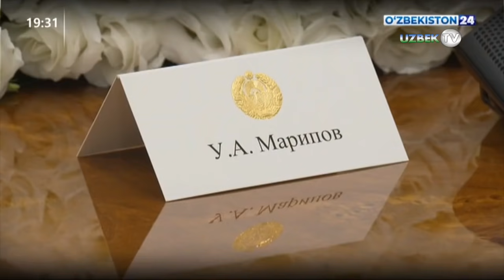Шавкат Мирзиёев Премьер-министра Кыргызской Республики Улукбека Марипова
Президент Республики Узбекистан Шавкат Мирзиёев 26 марта принял Премьер-министра Кыргызской Республики Улукбека Марипова, находящегося в Ташкенте для участия в работе очередного заседания Совместной комиссии по двустороннему сотрудничеству.

На встрече были рассмотрены вопросы дальнейшего развития многопланового сотрудничества между Узбекистаном и Кыргызстаном.

Глава нашего государства особо отметил важность своевременной и полной реализации договоренностей и соглашений, принятых в ходе недавнего саммита на высшем уровне, в целях укрепления узбекско-кыргызских отношений дружбы, добрососедства и стратегического партнерства.

В свою очередь, Премьер-министр Улугбек Марипов выразил глубокую признательность лидеру Узбекистана за теплый прием и передал искренние приветствия и наилучшие пожелания Президента Кыргызстана Садыра Жапарова.

В качестве сопредседателя Совместной комиссии он также информировал об основных результатах проведенного заседания и принятых конкретных решениях.

В ходе беседы Президент Узбекистана обратил отдельное внимание на вопросы формирования благоприятных условий для увеличения объёмов взаимной торговли, продвижения значимых проектов кооперации в сферах промышленности, энергетики, сельского и водного хозяйства, скорейшего запуска Фонда развития, а также расширения межрегиональных и культурно-гуманитарных обменов.

Отмечена актуальность скорейшего запуска строительства железной дороги "Китай-Кыргызстан-Узбекистан" и наращивания грузоперевозок по мультимодальному коридору Андижан–Ош–Сарыташ–Иркештам.

В завершение встречи Премьер-министр Кыргызской Республики заверил о готовности приложить все усилия для безусловной реализации договоренностей, достигнутых между главами двух государств и направленных на последовательное развитие узбекско-кыргызского полномасштабного партнерства.